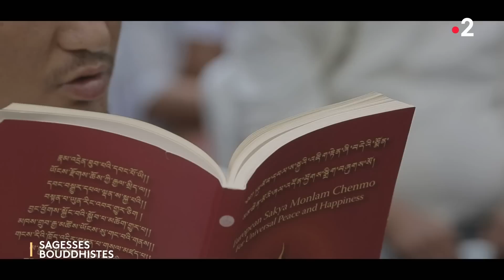Sagesses bouddhistes 02 04 2023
Les monlams ou prières de souhaits dans la tradition Sakyapa - 1re partie
Grande Pagode du Bois de Vincennes - Juillet 2022
Les Sakya Monlam, ou grandes prières de souhaits pour le bonheur et la paix universelle, se sont tenues à Paris l’été dernier, réunissant des milliers de personnes à la grande pagode de Vincennes. Sa Sainteté Sakya Gongma Trichen et ses fils, Ratna Vajra Rinpoché et Gyana Vajra Rinpoché, actuel 43e Sakya Trizin et détenteur de la lignée, ont dirigé ensemble ces cérémonies pendant 3 jours, un évènement majestueux et exceptionnel. De très nombreux tibétains et d’occidentaux ont voyagé à travers toute l’Europe pour pouvoir y assister, et recevoir les précieuses bénédictions de la grande lignée des Sakya.
Documentaire d’Anouk Burel
Réalisation : Christophe Coutens / Présentation : Aurélie Godefroy